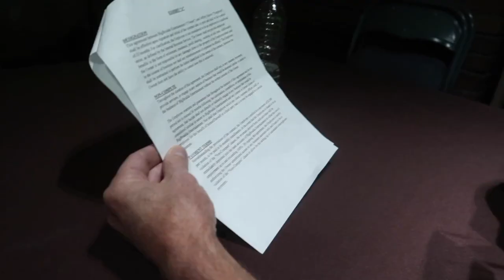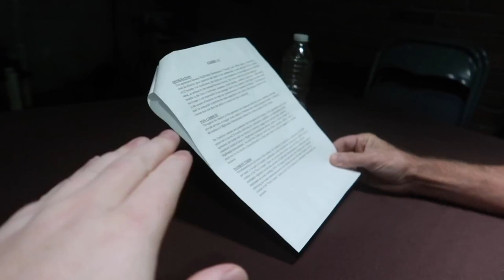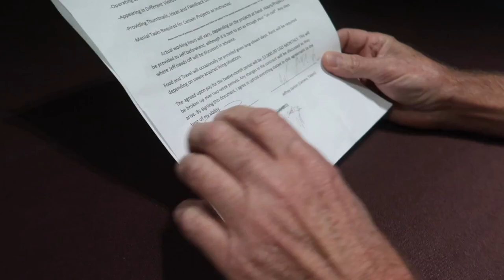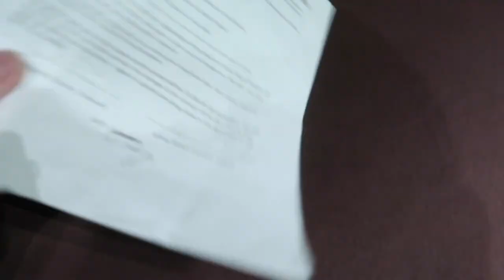GETTING RID OF THE BIGBRUDDA CONTRACT!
It's a snowy day here in New Jersey and I decide to go to McJuggerNuggets house to receive my first payment for working for BigBrudda to only find out I signed a very horrible deal.. So I go to Uncle Larry's house and ask him for advice!

Twitch.Tv: @JeffSaxtonVlogs

WHATS UP!!!